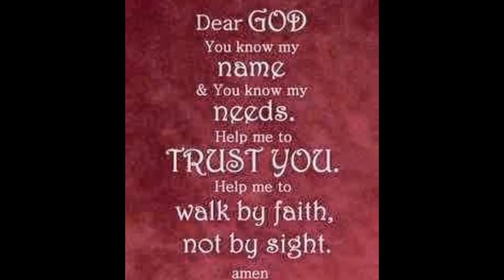ATTENTION ATTENTION ALL sock lovers checkout monthly subscription